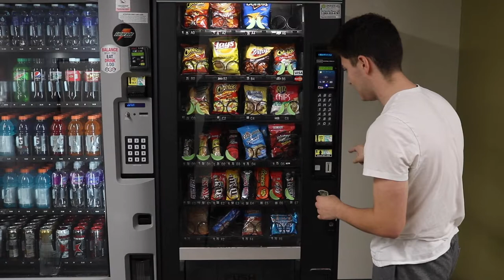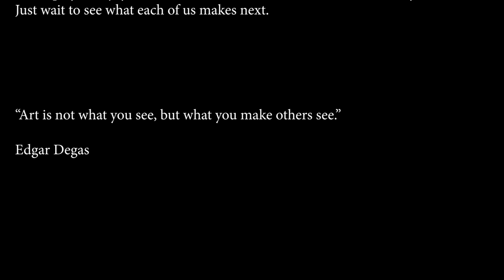A Grim Occupation Short Film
Black Hawk College's Video and Time Based Media class original short film.